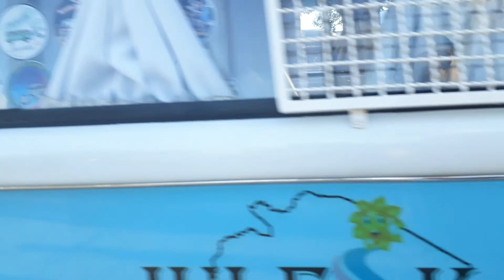Encontro de kombi no ES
no video de hoje vamos mostrar um encontro de kombi muito massa!!

Olá Guerreiros e Guerreiras, sejam muito bem-vindos ao nosso canal, nós somos Alessandro Oliveira e Edivania oliveira, somos da cidade de Vila Velha no estado do Espirito Santo.

Somos amantes da natureza e apaixonados por viagens, por isso resolvemos nós mesmo montar uma casa sobre rodas, compramos a tão sonhada kombi e mãos a obra construímos nossa kombihome, um sonho antigo que hoje é uma realidade.

Aqui no canal teremos vídeos mostrando todo o processo de construção do nosso motorhome, desde a instalação da parte hidráulica, passando pela montagem dos móveis e até toda instalação da parte elétrica, com isso queremos de alguma forma contribuirmos para quem sonha em montar a sua própria kombi home.

Nosso foco é mostrar as belezas do Brasil, as praias, cachoeiras e tudo que a mãe natureza possa nos oferecer, mas começaremos mostrando as belíssimas paisagens e praias do nosso estado, aqui no Espirito Santos temos varias belas praias, alguns exemplos são: Praia de Itaúnas e Praia de Riacho Doce em Conceição da Barra; Praia das Falésias em Marataízes; Praia da Boa Vista
Praia dos Padres em Guarapari; Praia do Bosque na Ilha de Guriri; Praia de Barra Nova e Praia de Urussuquara em São Mateus; Praia da Areia Preta, Balneário de Iriri (Anchieta); Praia da Barra do Sahy, Aracruz; Praia Naturista de Barra Seca, Linhares, com isso queremos pontos turísticos de uma forma diferente, fazendo com que você viaje com a gente.

Gostou?
Se você quer ajudar ou ser um apoiador do nosso projeto entre em contato.